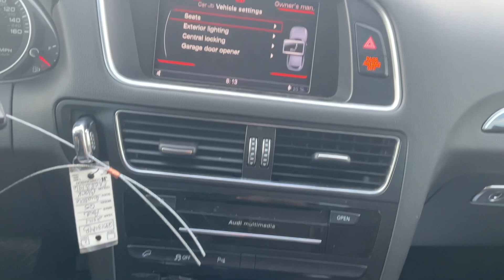2014 Audi Q5 | Repocast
Selling on Thursday July 20 on Repocast.com